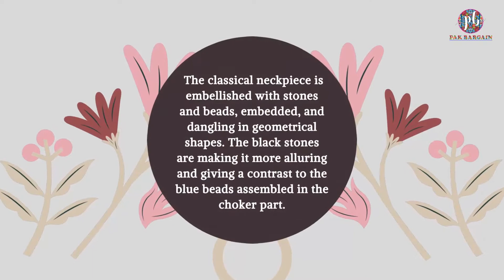Black Stones and Beads Choker Necklace, Tribal Choker Necklace, Ethnic Handmade Necklace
This tribal necklace is an ethnic craft, handpicked for the admirers of antique ornaments. Its vintage-inspired design will successfully make its place in your heart.

* The classical neckpiece is embellished with stones and beads, embedded, and dangling in geometrical shapes. The black stones are making it more alluring and giving a contrast to the blue beads assembled in the choker part.

* The pendant in the middle of the choker features black embedded stone and carved intricate motifs. Wear this nomadic ornament with any traditional or trendy outfit to complement your look.

Let us take you back to the history; these elegant Tribal kuchi Afghan-Boho ornaments belong to the Nomadic groups of South Asia, especially of the Himalayan region. The tribes’ men used to craft such stunning ornaments for their tribes’ women, who used to wear them along with their chunky, heavily embellished traditional cloths. Our local artisans of the Himalayas craft these jewelry items while preserving their heritage and cultural values. Make sure to appreciate their skill and hard work by choosing from our large exclusive collection of the handpicked gorgeous ornaments, which get a place to your heart in no time.

Note: The product is handmade, so slight changes might occur in the actual product.

Please feel free to reach us out if you have any query or specific requirement, we would love to cater each of it.